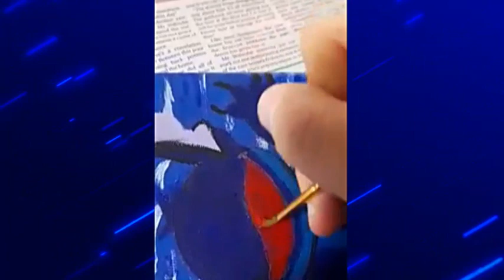Arty Ant paints Lilo & Stitch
Arty Ant's Step by Step session on drawing and painting Lilo & Stitch